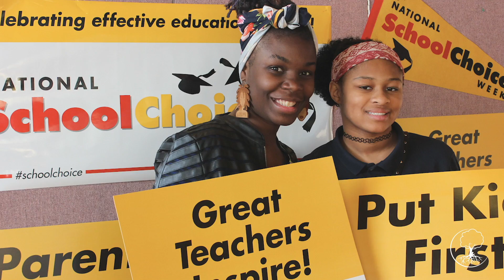“God Calls Children” —Candace Wegner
Candace Wegner, Executive Director of Next Generation Ministries and Principal of Spring Garden Academy, talks about the  mission and impact of the school in the community.

*Checks payable to Next Generation Ministries